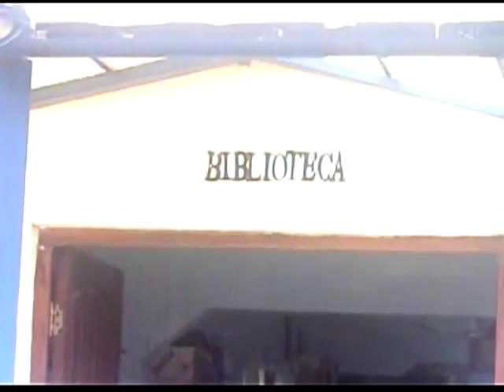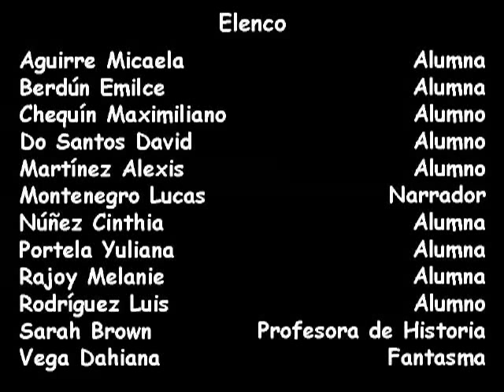Parténope El Barco Perdido (Cortometraje) Parthenope The Lost Ship (Short Film)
Este es un cortometraje realizado por los chicos de Sexto Naturales del Colegio Secundario Julia Joaquina Lopez de Perez en Itá Ibaté - Corrientes para el Proyecto "En Cortos", espero les guste. Copyright Luzar Producciones 2010 // This is a Short film  made by the guys of 6º Naturales, of the High School Julia Joaquina lopez de perez  In Ita Ibate - Corrientes For the contest "En Cortos", I Hope you like it. Copyright Luzar Producciones 2010. Este video fue subido originalmente en el canal 93heyyou el dia 14 de Octubre de 2010 y al día de su traslado contaba con 1010 reproducciones. Para mas detalles sobre el video original visite la Página de Luzar Producciones!